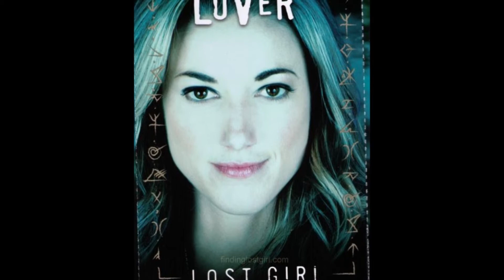lauren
image de Zoie palmer qui joue dans lost girl regardé la